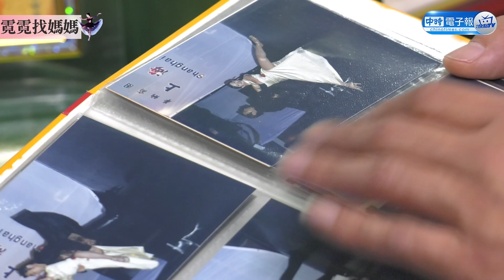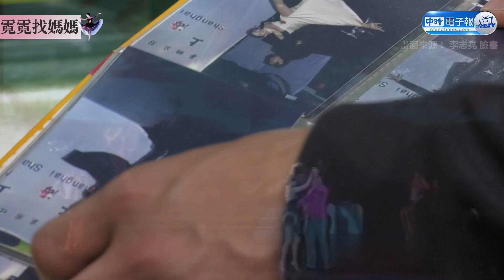霓霓找媽媽/劉真羽化女兒找媽媽惹淚 吳宗憲鼓勵辛龍復出開唱